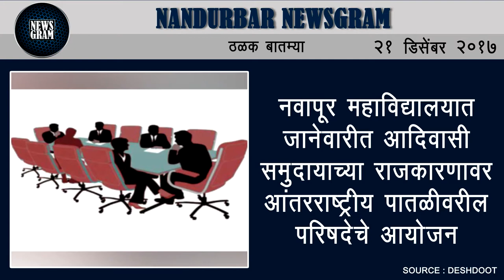Nandurbar Newsgram | Nandurbar News | Today's News Headlines | 21 December 2017